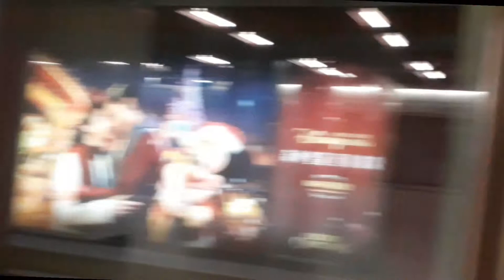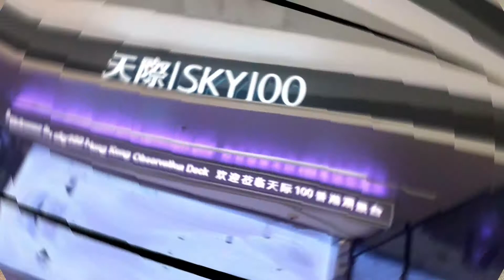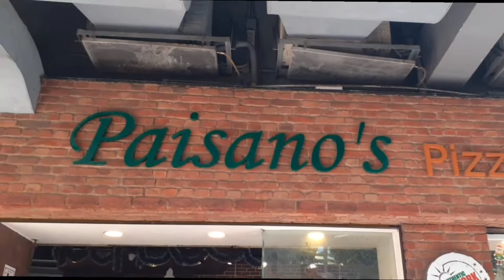SKY100 HONGKONG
SKY 100 HONGKONG OBSERVATION DECK.
 LOCATED AT KOWLOON ELEMENTS MALL.